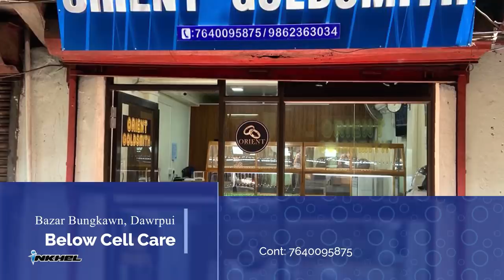United defender thar tur Martinez, Arsenal-ah Zinchenko? PSG-a contract thar ziah tum rih lo Messi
Manchester United leh Ajax te chu Argentina International Lisandro Martinez-a manah an inrem tawh, Arsenal chuan an tlarhnung thawm that nan Manchester City atangin Zinchenko lak luh an tum. Lionel Messi chuan PSG-ah contract thar ziah mai a tum rih lo.

Cristiano Ronaldo-a'n ni khata cheng nuai 270 hlawh theihna club a hnar, Frenkie de Jong-a chungchangah Barcelona leh Manchester united inrem tawh mah se mimal thilah mu tan an la nei.Dembele-a'n Barcelona-ah contract thar a ziak.